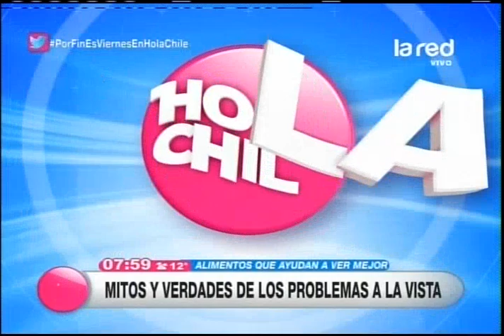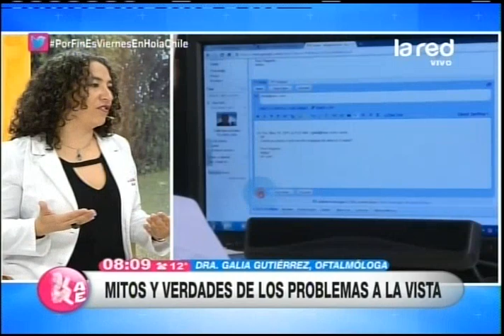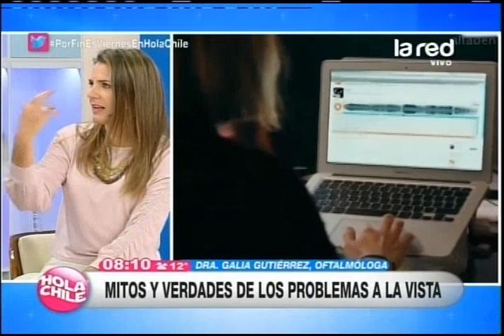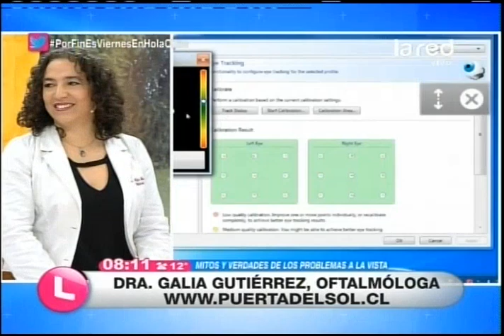¿Cada vez usas más brillo en el celular? Estos son los mitos y verdades de los problemas a la visión